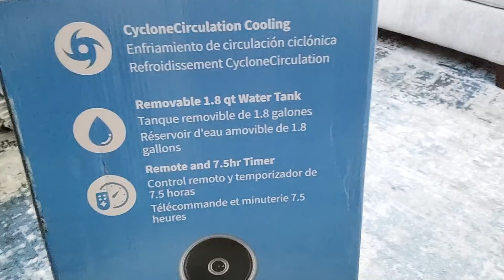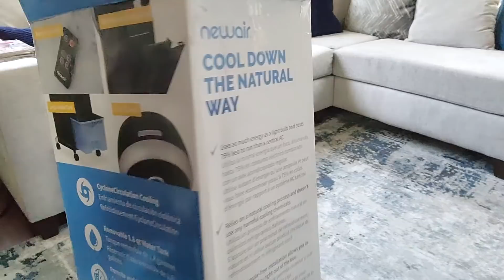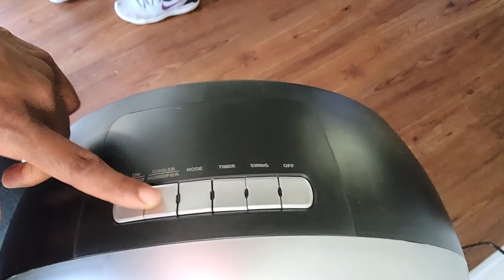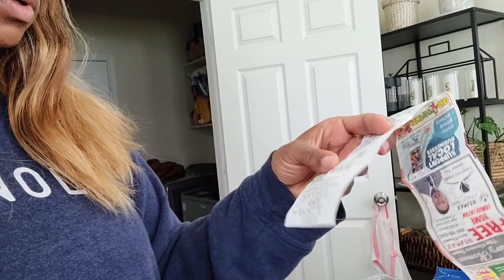GROCERY HAUL|| COSTCO || ALDI|| KROGERS BUY 5 SAVE 5 || NEWAIR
HERE ARE THE LINKS TO THE NEWAIR PRODUCTS SHOWN IN THE VIDEO:

NewAir Evaporative Air Cooler and Portable Cooling Fan, 470 CFM with CycloneCirculationTM and Energy Efficient Eco-Friendly Cooling, 3 Fan Speeds, 3 Modes, 7.5 Hr Timer and 1.45 Gallon Removable Water Tank, in Silver

NewAir 126 Can Freestanding Beverage Fridge in Stainless Steel with Handle and SplitShelf™

SALE!!!
NewAir Countertop Nugget Ice Maker in Stainless Steel, 40 lbs. of Ice a Day with Melt-Resistant Interior and BPA-Free Parts

Welcome, I am Helen- A 40-something mother, Creative Entrepreneur, Vlogger, and Foodie Enthusiast. I am a lover of clean lines, Black & White everything, home decor, and dark roast coffee. Follow me as I live my best life.
 I love the simple things in life. I put God first in everything that I do. Life is too short so by the grace of God I am living with intention.

Sometimes I am lucky enough to receive products from brands as PR or to review but the opinions will always be my own. I will not create a video for a product that I do not believe in. I appreciate your support for my channel.